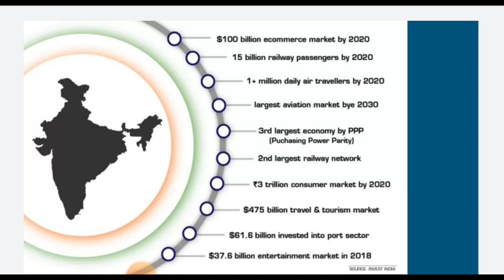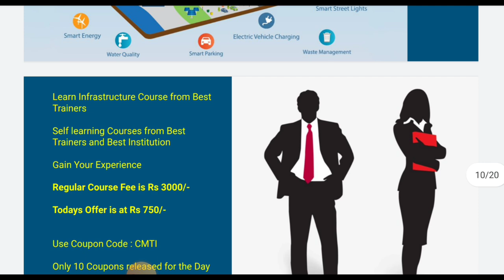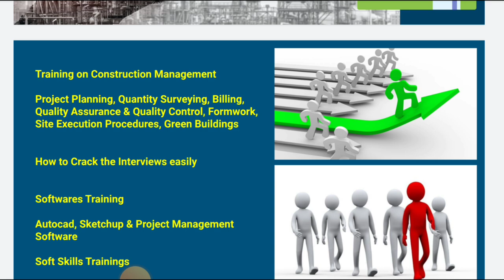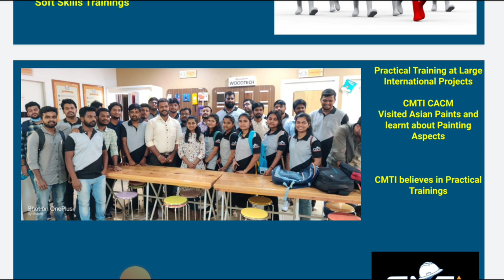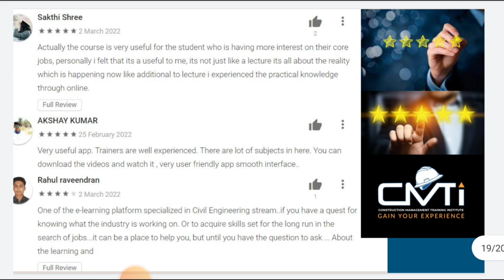Infrastructure Engineer scope | Major ongoing projects in India | 10 coupon | CACM visits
Wonderful opportunity for Engineers !!!

ttps://elearn.cmti.co.in/learn/Billing-Engineer-Course - Billing Engineer Course

24/7 Whatsapp support available  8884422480

Call Support is available between 11am to 7pm on 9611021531